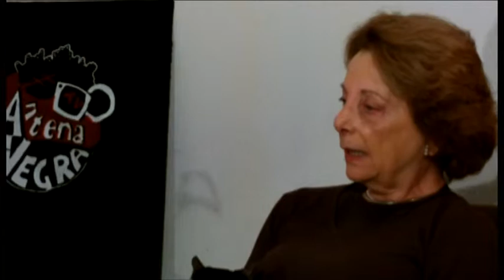A 40 años de la Masacre de Trelew, entrevista a Alicia Bonet (adelanto 2)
A 40 AÑOS DE LA MASACRE DE TRELEW
11 de junio de 2012. Entrevista a Alicia Bonet, militante social, viuda de Rubén Pedro Bonet (asesinado el 22 de agosto de 1972)
Adelanto 2 (edición en proceso)